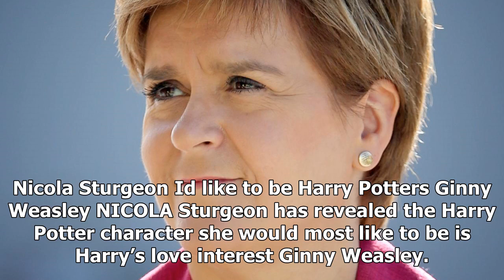Latest News 365 - Nicola sturgeon: id like to harry potters ginny weasley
Latest News 365 - Latest News 365 - Nicola sturgeon: id like to harry potters ginny weasley

Nicola Sturgeon Id like to be Harry Potters Ginny Weasley NICOLA Sturgeon has revealed the Harry Potter character she would most like to be is Harry’s love interest Ginny Weasley. The First Minister was answering questions on social media for Book Week Scotland, an annual celebration of books and reading by the Scottish Book Trust. Asked which Harry Potter character she was most like, Ms Sturgeon said Character I’d most like to be like is Ginny Weasley I really liked her. Ginny is Harry’s girlfr...